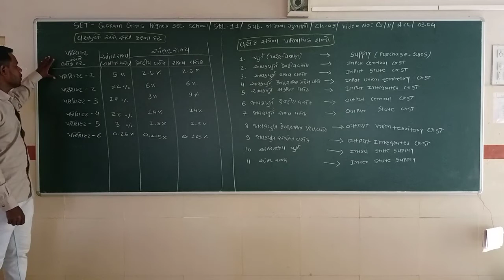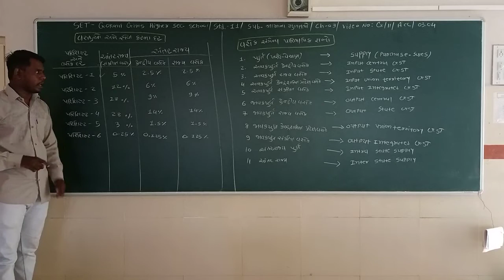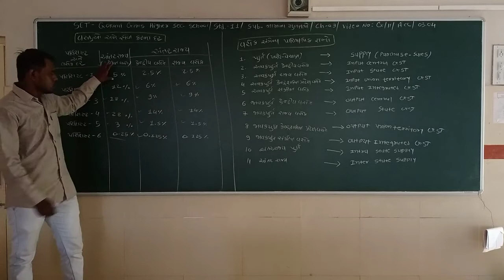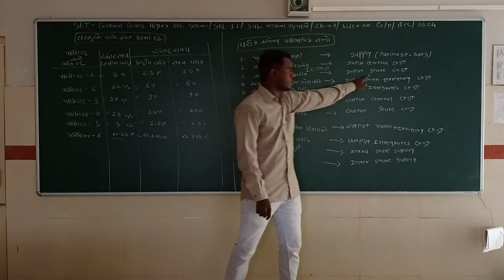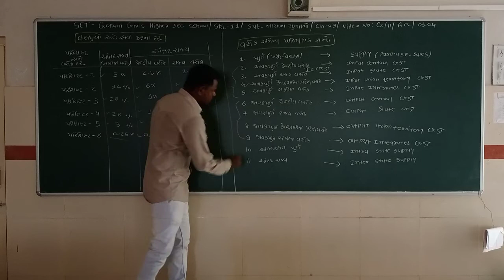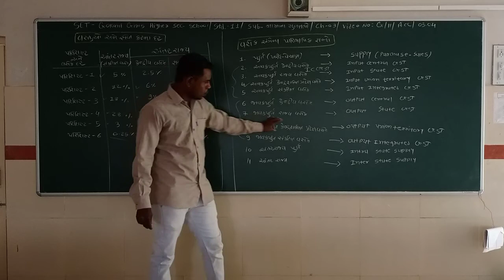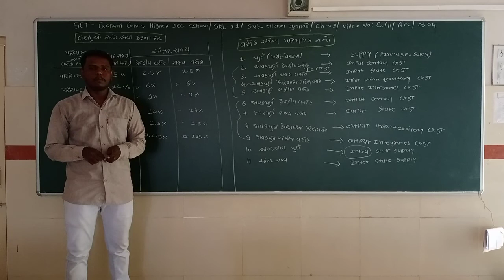SET - G/11/ACC/03.04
SET  –  GOKANI  GIRLS  HIGHER SEC.  SCHOOL - STD.- 11 – SUBJECT  - ACCOUNT  -  CHAPTER - 03.04